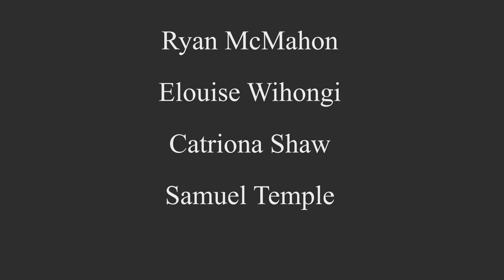Pirate's cabin - Game environment presentation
Game Environment done for school project at AIE by Ryan McMahon, Elouise Wihongi, Catriona Shaw and Samuel Temple.

Lighting and Level Design in UE4 done by Ryan McMahon

Modular assets done by Ryan McMahon.

Prop assets done by Elouise Wihongi, Ryan McMahon, Samuel Temple and Catriona Shaw

no owner ships to music props to the guy who made it (Pirates of the Caribbean theme song)